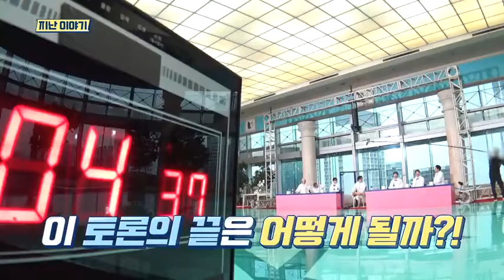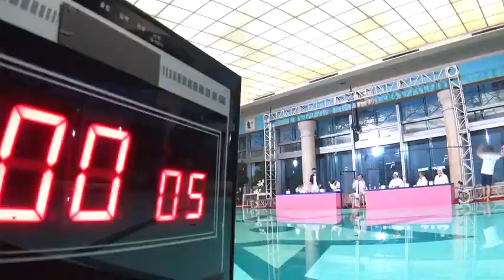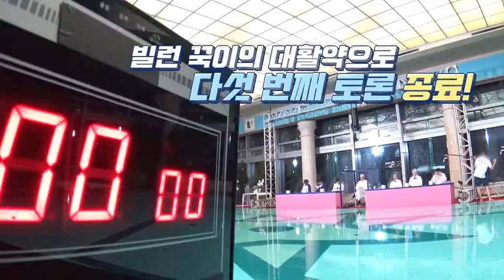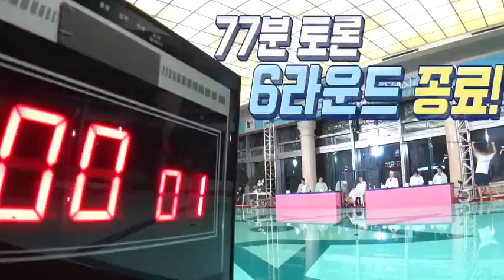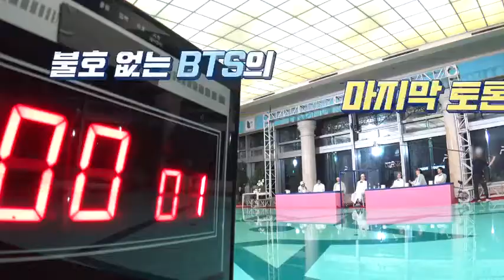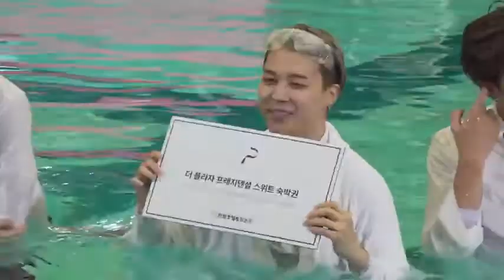Run Bts Ep 132 Sub indo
Run BTS! 2021 Ep 132 Full [SUB INDO/ENG SUB]

• Run bts full
• Run bts Ep.132
• Run bts
• Bangtan
• Run bts sub indo
• Run bts eng sub